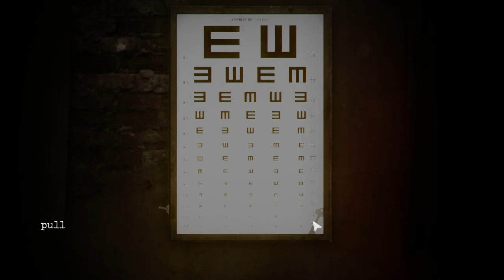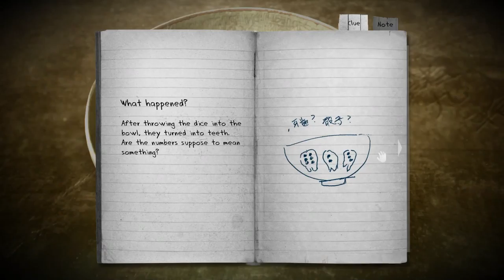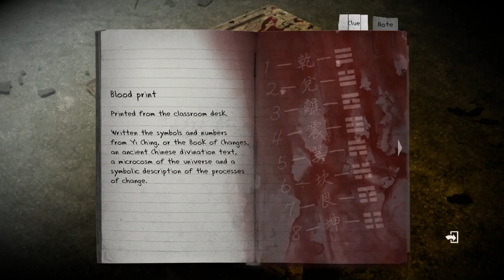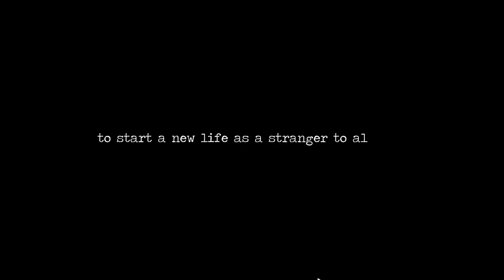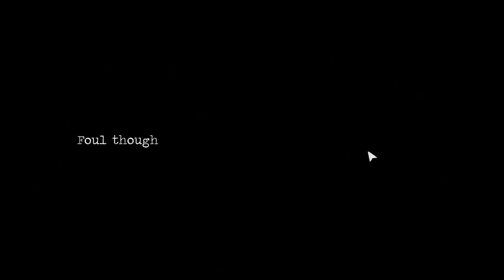Detention [2] Bad Case of Narcolepsy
She just can't stay awake.

Creepy at the beginning, but the enemy isn't all that scary when you know how to walk past.